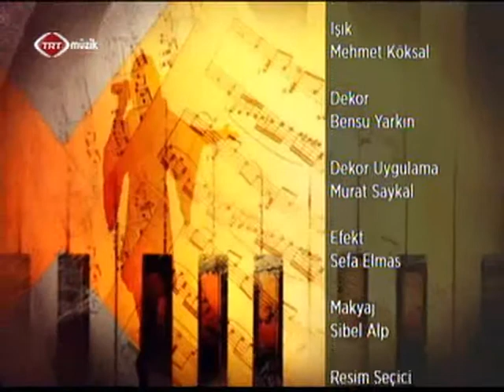Radyo Sanatçıları " Türk Sanat Müziği " Konseri TRT Ankara Radyosu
06 Aralık 2017 tarihinde TRT Ankara Radyosunda gerçekleştirilen
  " Radyo Sanatçıları Konseri "TRT Nağme ve TRT Müzik kanallarında canlı olarak yayınlanmıştır.